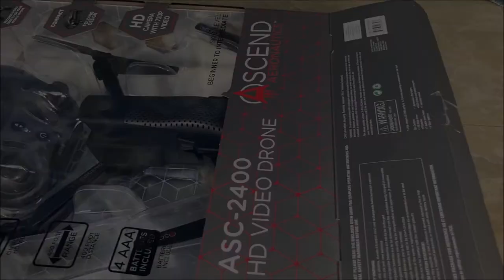ASC-2400 HD VIDEO DRONE - [Unboxing] Review by CarsMond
Official Licensed Product. Highly Detailed. ORIGINAL.
This is a very detailed, high quality die cast from ASCEND AERONAUTICS.
Mention if you liked it in the Comment Section below.
Would you like to see more videos like this ?

Features:
ALTITUDE HOLD
6 AXIS GYRO CHIP
2.4G PRECISION DIGITAL REMOTE CONTROL
ON BOARD CAMERA
ON BOARD HD VIDEO
400 FOOT RANGE
4 AAA BATTERIES INCLUDED
COMPACT FOLDING DESIGN
HD CAMERA WITH 720P VIDEOSKILL LEVEL: BEGINNER TO INTERMEDIATE
RECORDING VIDEO DIRECTLY ON YOUR MOBILE PHONE

Welcome to CarsMond 👍 Here we have a channel of people who love Diecasts and Cars more than anyone else. Feel free to watch the videos posted, by clicking the pictures or the links.

Welcome to CARS MOND Channel!